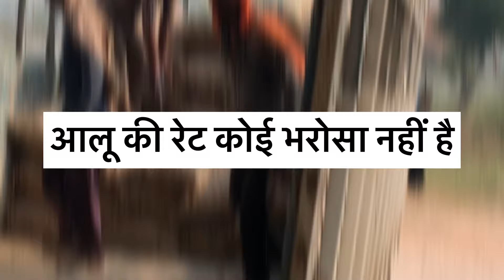आलू मंडी भाव । कोल्डस्टोर से आलू की लोडिंग | आलू का भाव । Patato Rate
आलू मंडी भाव । कोल्डस्टोर से आलू की लोडिंग | आलू का भाव । Patato Rate  @thefarmingtech

आलू का भाव मंडी
आलू का भाव आज का
आलू का भाव इंडोर मंडी
आलू का भाव आज़ादपुर मंडी
आलू का भाव फ़र्रुखाबाद मंडी
आलू का भाव क्या है
आलू का भाव आज का इंडोर मंडी
आलू का भाव बताये
आलू की खेती
आलू की खेती कैसे करे
आलू की खेती में कौन सी खाद डाले
आलू की खेती किस महीने में करनी चाहिये
आलू की खेती कब करी जाती है
आलू की खेती करने का तरीक़ा
आलू की खेती कितने दिन मैं तैयार हो जाती है
आलू का मंडी भाव
फ़र्रूख़ाबाद आलू का मंडी का भाव
आज़ादपुर आलू का मंडी का भाव
इंडोर मंडी आलू का भाव
आलू मंडी फ़र्रूख़ाबाद आज का भाव
शतनपुर मंडी आलू भाव
दिल्ली आज़ादपुर मंडी आलू का भाव
आगरा मंडी आलू भाव
आलू मंडी रेट
बाराबंकी आलू मंडी का भाव
आलू मंडी रेट
आगरा आलू भाव
आगरा आलू मंडी
आगरा मंडी आलू का भाव
आगरा कोल्ड स्टोर आलू का भाव
patato rate
price of potato
potato price market
Potato price today
Potato price indoor market
potato price azadpur mandi
Potato price Farrukhabad Mandi
what is the price of potatoes
Potato price today indoor market
tell the price of potatoes
Farming of potato
how to cultivate potatoes
Which fertilizer should be used in potato cultivation?
In which month should potatoes be cultivated?
When is potato cultivated?
method of cultivating potatoes
In how many days does it take for potato cultivation to be ready?
market price of potato
Farrukhabad potato market price
Azadpur potato market price
indoor market potato price
Potato Market Farrukhabad Today's Price
Shatanpur Mandi Potato Price
Delhi Azadpur Mandi Potato Price
Agra Mandi Potato Price